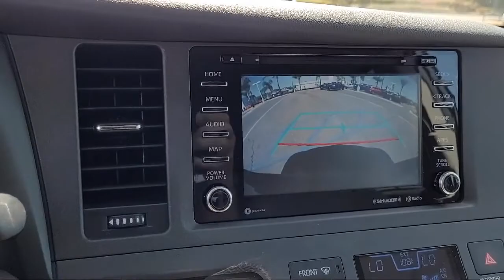2019 Toyota Sienna LE San Diego El Cajon Chula Vista Mission Valley Santee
2019 Toyota Sienna LE Stock Number: 422352A Vin:5TDKZ3DC5KS010155.